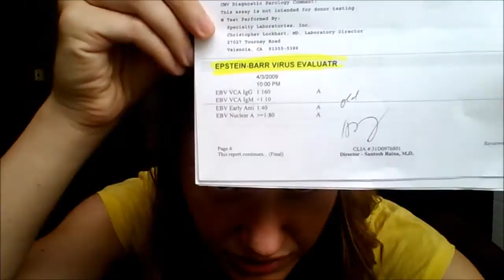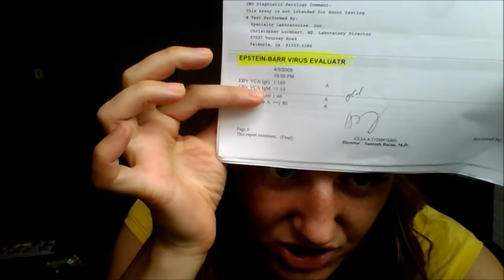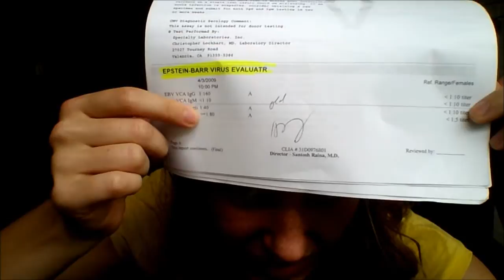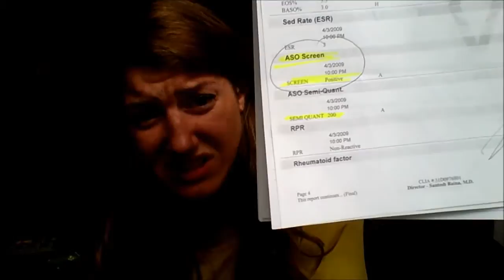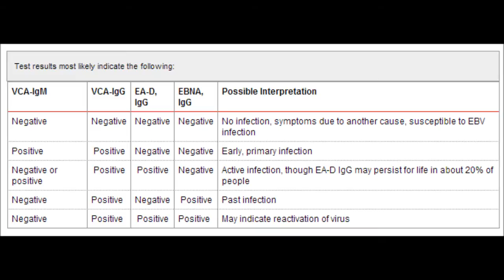Chronic Fatigue and EBV Espstein Barr Virus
Here is the chart I used to interpret my EBV blood work

My results were the bottom row of this chart

Dr. Lerner has his own testing for CFS but it includes an evaluation for Epstein Barr so if your results look like mine, you might be a good candidate for anti-viral treatment. Here is more information on good candidates for anti-viral treatments

Update: My IgG is still really high for EBV but my strep results are back to normal. Still showing some positive bands for Lyme according to IGenex testing